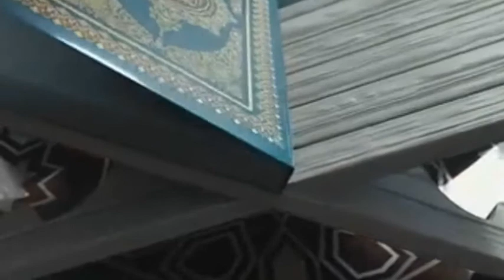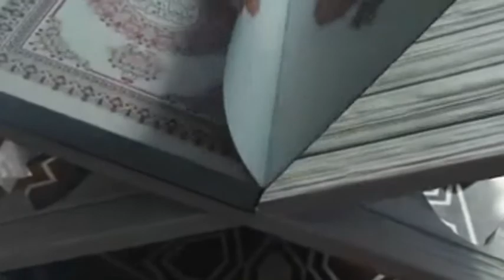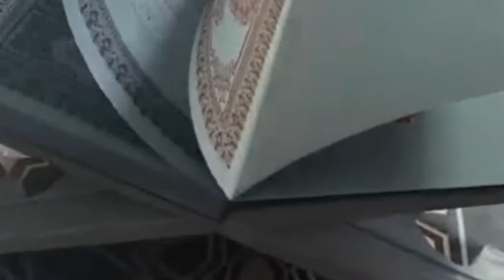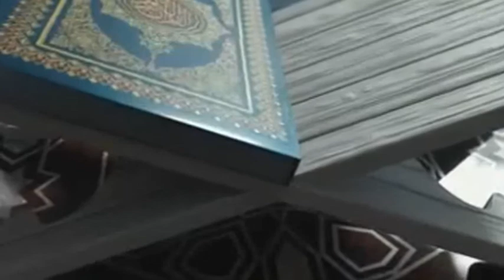KOOR GUI AK CORONAVIRUS N°23 (IMAM DIOP)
رمضان كورونا